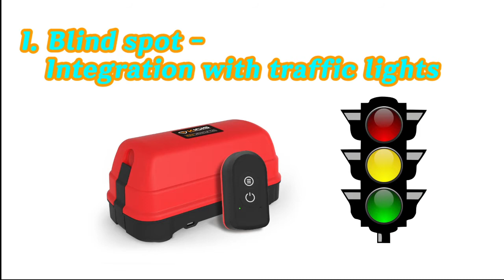[KIGIS] IPAS Integrations - with traffic light, gate system, dome mirror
IPAS can be integrated with several systems for safety.